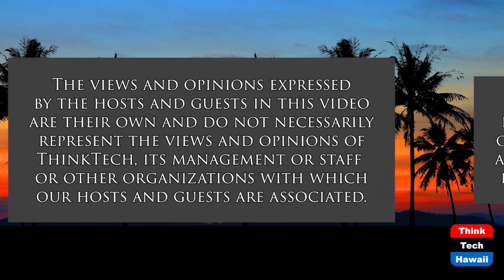Build Back Better Bill Just Got Worse (What Now America)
CBO Ranks Social Infastructure Bill at $3T.  The host for this show is Tim Apicella.  The guests are Jay Fidell, Winston Welch and Cynthia Lee Sinclair.

Senator Joe Manchin thought the Build Back Better Bill was not reflecting the true cost of the multiple provisions contained and the impact on the national debt. The Congressional Budget Office (CBO) just issued its report to vindicate his suspicions. The cost to fund the Bill stands at three Trillion dollars, not the two Trillion as initially estimated. Senator Manchin stated months ago he has no appetite to vote for any infrastructure bill beyond his stated ceiling of $1.75T. In addition, Senator Manchin has concerns that inflation has hit a 35 year high of 6.8%, and the bills distribution of funds will further increase inflation. President Biden argues that just the opposite will occur. The bill is in serious trouble of not passing. President Biden needs this victory in order to have House Representatives go back to their districts and describe their 2021 accomplishments in time for the 2022 mid-term elections.